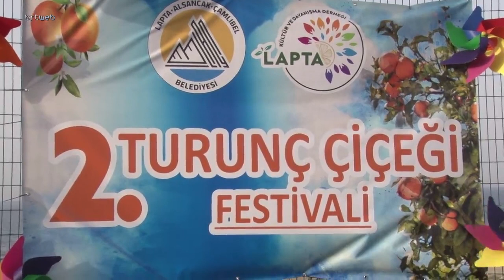2.Turunç Çiçeği Festivali başladı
2.Turunç Çiçeği Festivali başladı